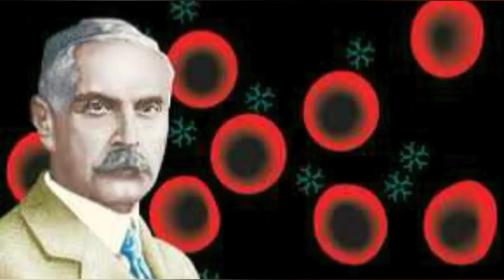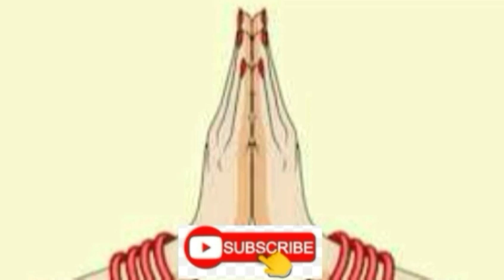14जून विश्व रक्तदान दिवस/14june world blood donor day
नमस्कार दोस्तों
आप सभी का स्वागत है आपके अपने चैनल " Nayi Duniya Purani Baatein " पर, आपको इस चैनल पर इतिहास से संबंधित बातों और इतिहास के महान व्यक्तियों के बारे में जानने को मिलेंगी।